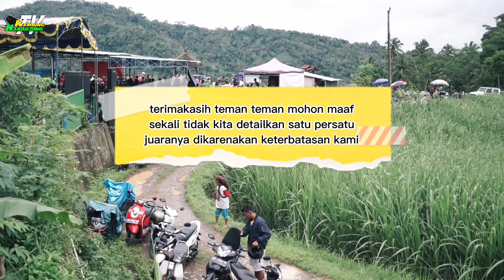KONTES KAMBING PE RAS KALIGESING BETINA KELAS B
beternak kambing peranakan etawa, sudah terbukti sejak dari tahun 1962  lebih menguntungkan dan menjanjikan secara ekonomi.
warga masyarakat kecamatan kaligesing 99,9 % beternak kambing jenis ini dan tidak mau yang lain di karenakan sisi perawatan mudah irit dan minim resiko.
harga jual kambing ini dari tahun ke tahun semakin naik dan melonjak tinggi di karenakan sedikitnya barang namun sangat tinggi permintaan terhadap kambing ini.
adapun jenis breding di kategorikan jadi 3 yakni :
1. breeding daging
2. breeding analisa
3. breding seni
 demikian sedikit ulasan bagaimana dan seperti apa prospek beternak kambing PE RAS Kaligesing

JANGAN LUPA DUKUNGANNYA KONCO KONCO
MATUR NUWUN.

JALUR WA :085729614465